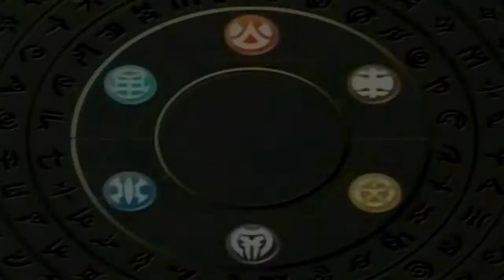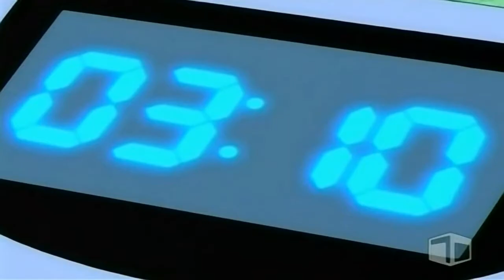Bakugan Battle Brawlers Episode 28 - "The Brawler's Last Stand" [HD] [FULL EPISODE]